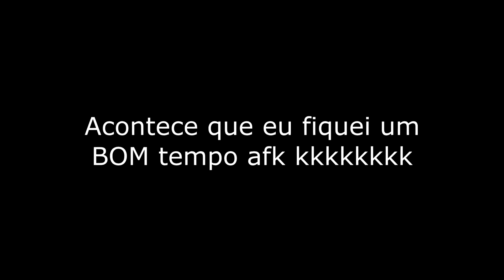ENCONTRAMOS O MC PIKACHU NO CS:GO!! - CS:GO Ranked #12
Fala pessoal, beleza!!! Mais um vídeo hoje aqui jogando CS:GO, continuando a nossa série upando a minha conta principal até o nível que eu conseguir. Desta vez, nós encontramos um cara com a voz muito parecida com a do MC Pikachu.